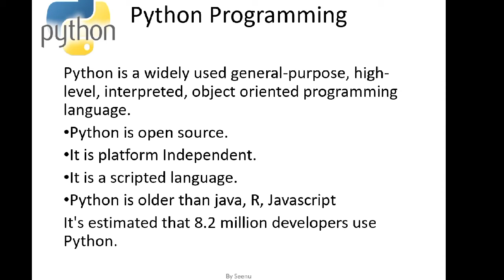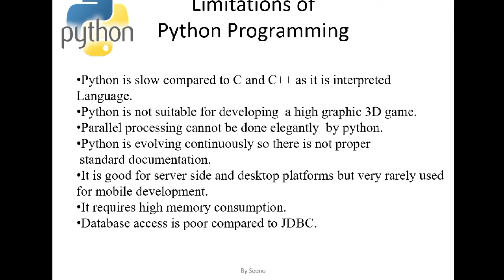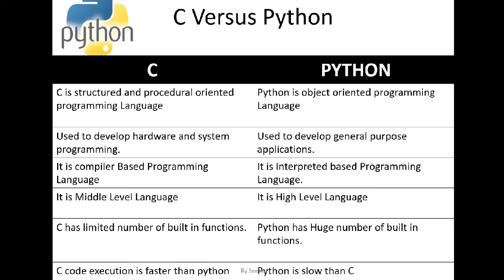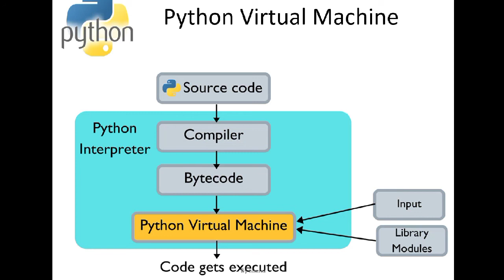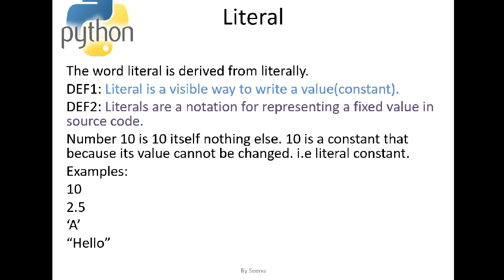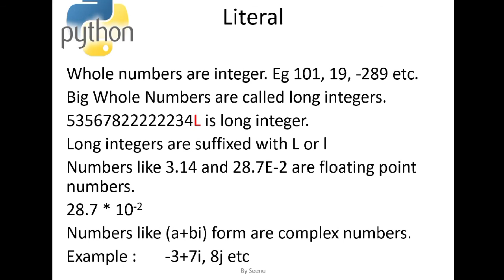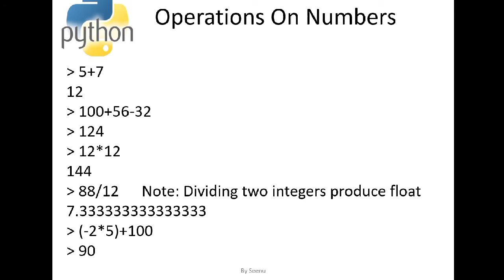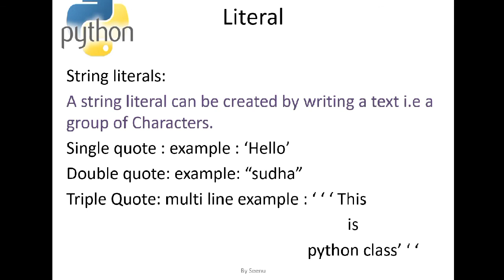Python Programming by Seenusir 3 || C vs Python || limitations of python || Literals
1. Limitations of Python
2. C vs Python
3. Literals in Python
like integers, long integers, floating-point , scientific notations, complex numbers.